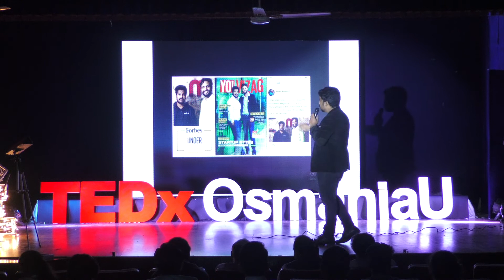The F Way | Fredy Dsv | TEDxOsmaniaU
Fredy talked about how it's important to believe that design represents idea and process. He also stressed on the fact that he believes in living in the moment. He talked about how he didn't limit himself. For all young aspiring entrepreneurs, this here is the go-to man! A courageous and innovative individual who believes that design represents idea and process. Equally passionate about friends, food and fun. He believes in the importance of living in the moment. He was one of the the Indian game changers in the Forbes 30 under 30 List 2018 This talk was given at a TEDx event using the TED conference format but independently organized by a local community.